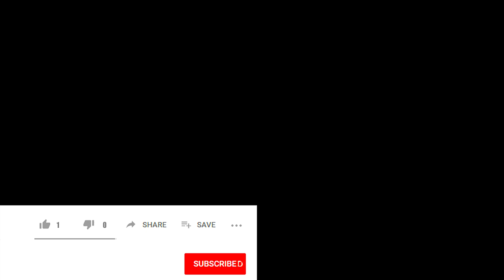My Least Favorite Level(s) - Shovel Knight: Treasure Trove (Shovel of Hope)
Shovel Knight: Treasure Trove is the complete Shovel Knight collection, containing all 5 games in the epic saga! Dig, blast, slash, and bash your way through a fantastical, 8-bit inspired world of pixel-perfect platforming, memorable characters, and world-class action-adventure gameplay.

It's only in the first 3 eps, and I do not have the original videos to redo the rendering to fix it. Thank you for your understanding, and I hope you enjoy.